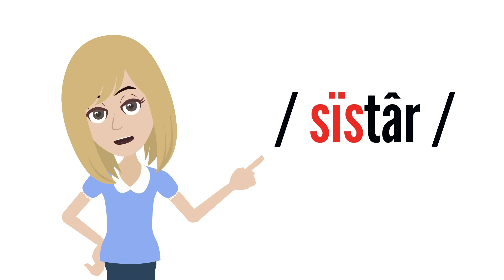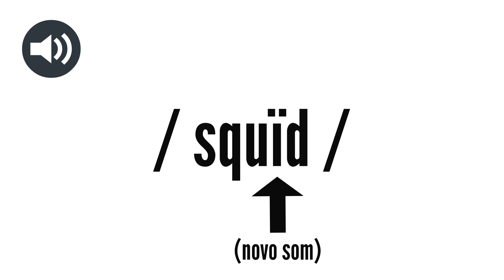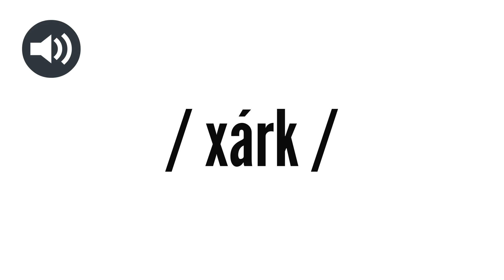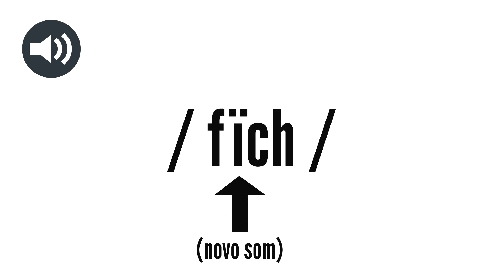Os Animais em Inglês #4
Aprenda como dizer em inglês os animais que as pessoas mais falam no dia a dia. Esse é o quarto video da série sobre animais!

Começamos com as palavras mais usadas na língua inglesa e dividimos em categorias para ficar mais fácil para você aprender. Compartilhe com a gente nos comentários outras palavras desse assunto que você quer aprender!

Quer aprender mais dicas e vocabulário?